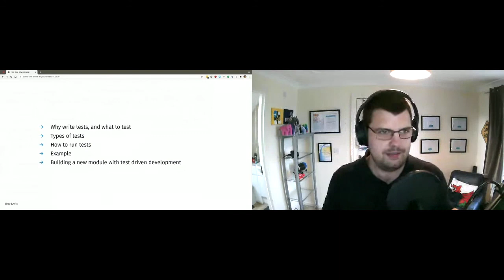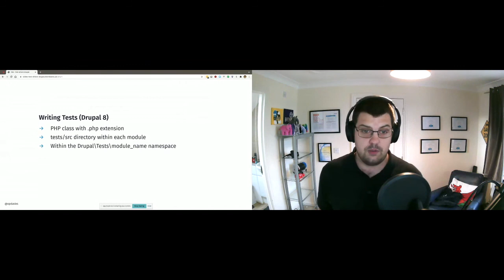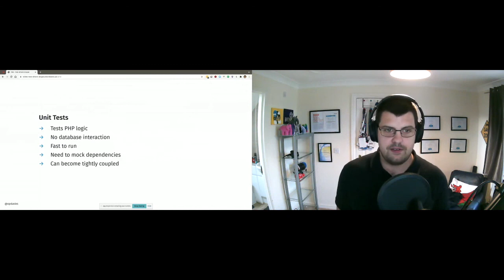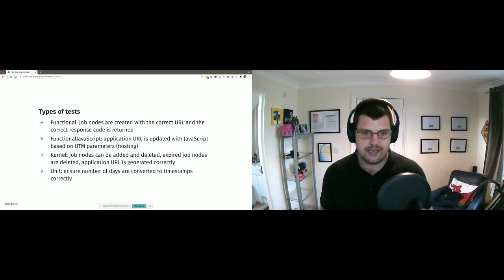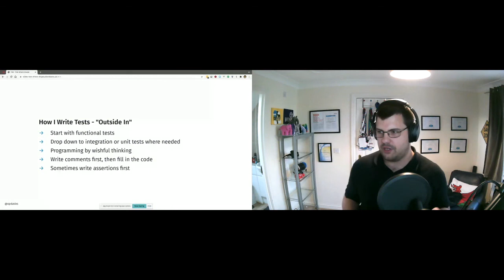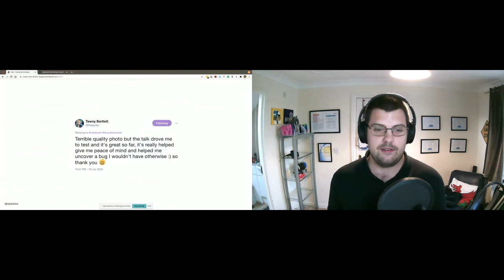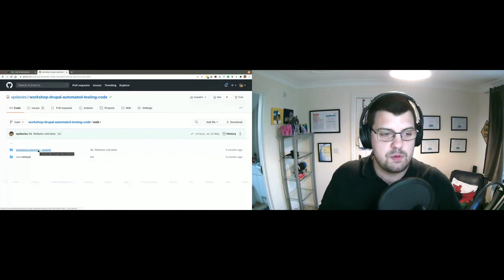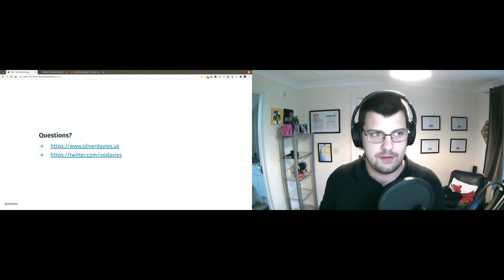TDD - Test Driven Drupal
Oliver Davies

Automated testing is important. Why? It allows developers to add new features and edit and refactor existing code without the worry of adding regressions, reduces the reliance on manual testing to discover bugs, and by taking a test driven approach, your implementation code is leaner as you only write what is needed for your tests to pass.

Drupal 7 includes the SimpleTest module for unit and functional testing, whilst Drupal 8 also includes and supports PHPUnit - the defacto PHP testing framework, used by other PHP projects including Symfony and Laravel - making it easier for people to test their code. And with testing being one of the Drupal core gates with tests needing to be included with every new feature or bug fix, and core’s 100% pass rate policy, testing has become an essential skill when contributing to core, or when working on your own projects.

In this talk, we’ll cover the methodology and terminology involved with automated testing, and then take a test driven approach to creating a new Drupal module.